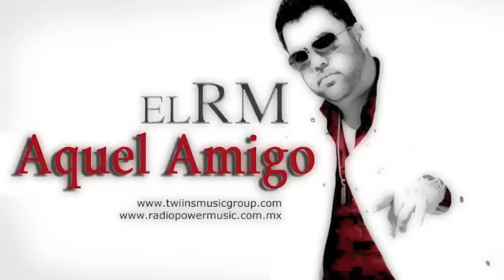Rogelio "El RM" Martinez - Aquel Amigo (Audio Oficial)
¡Síguenos!